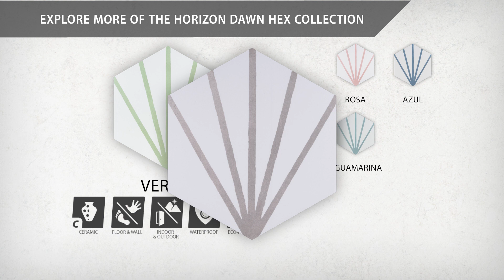Horizon Dawn Hex Verde | FBT9HXVEDA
Our Horizon Dawn Hex Verde Ceramic Floor and Wall Tile is an innovative blend of playful tones, soft textures, and geometric motifs. This hexagon tile features soft green lines that extend across a white base glaze to create a captivating starburst pattern. With a smooth, matte surface, this ceramic tile can blend into virtually any design theme, ranging from contemporary projects to traditional installations. Its impervious and frost-resistant features make it an ideal choice for indoor and outdoor installations including kitchens, bathrooms, backsplashes, showers, and entryways. Tile is the better choice for your space. This tile is made from natural ingredients, making it a healthy choice as it is free from allergens, VOCs, formaldehyde, and PVC.